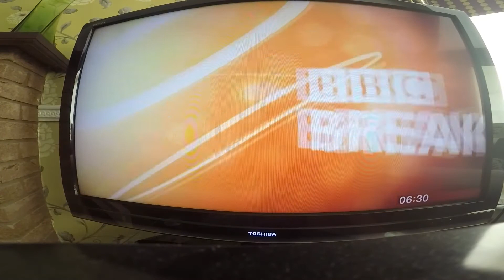Apple Mac pro and Morgan Hehir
Morgan Hehir and our fight against Apple to unlock his Macbook pro